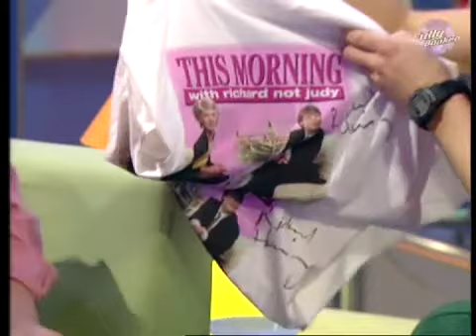Lee and Herring on Fully Booked (1998)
Lee and Herring talk This Morning with Richard Not Judy with Chris Jarvis. From BBC Two's Fully Booked, Sunday 26th April 1998.

Stick around after the credits to see Rich being excited to see himself on the telly.